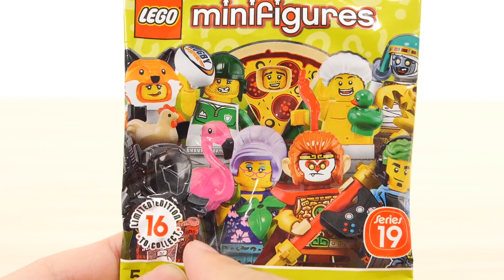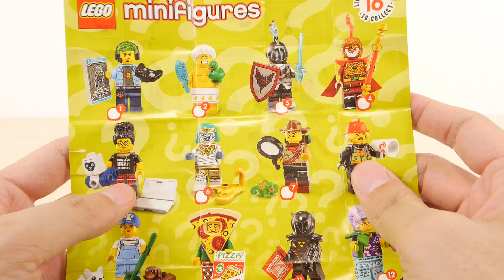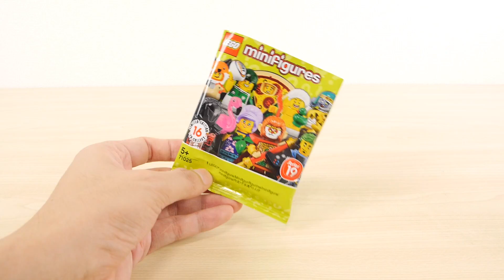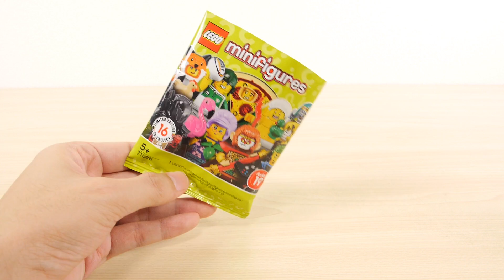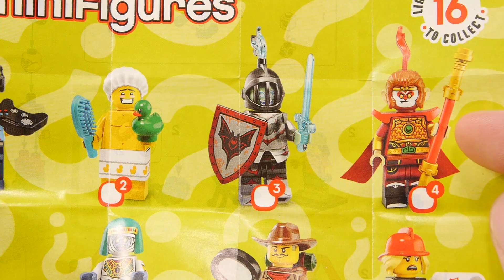レゴ ミニフィギュア シリーズ19 71025 ミニフィグバッグ ／ LEGO Minifigures Series 19 71025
ミニフィギュアのシリーズ19です。全16種類で、猿の王様やフォックスガールなどの動物キャラや、フラミンゴ、カメレオンなど動物小物が多くなっています。

恐怖の騎士の鎧と剣、かっこいい( *´艸｀)